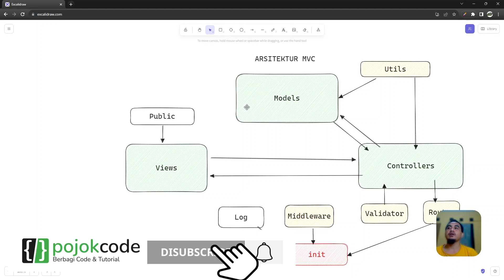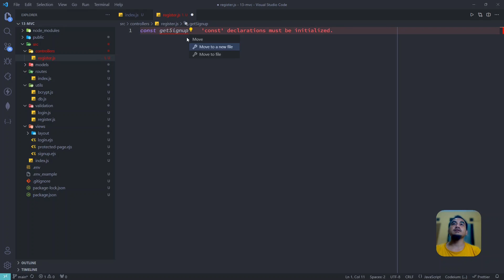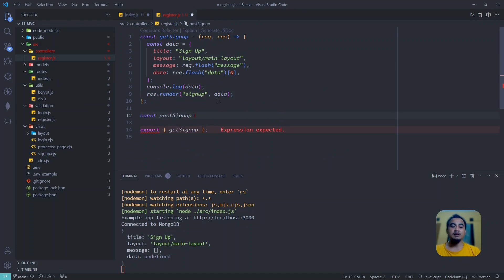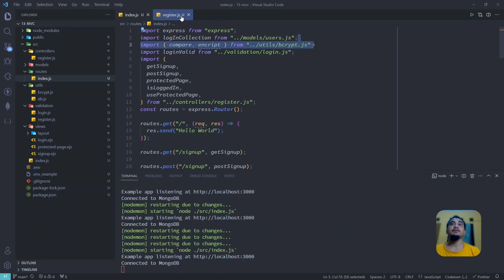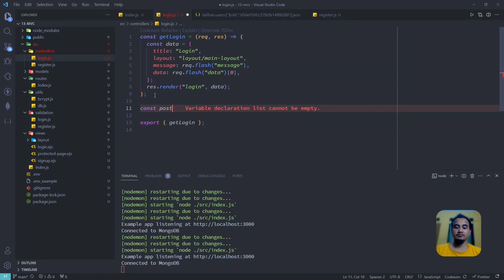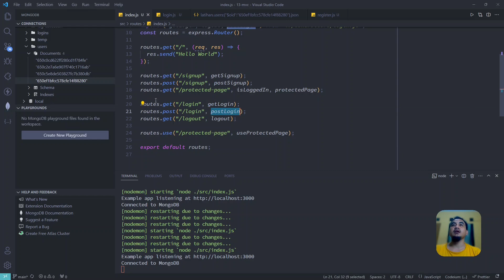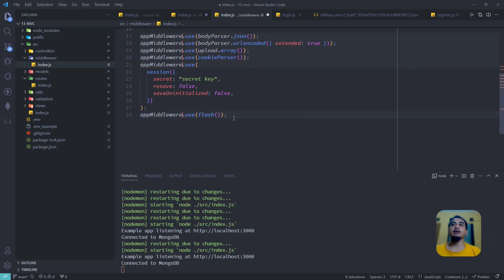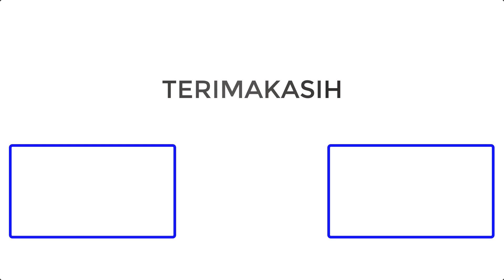EXPRESS JS TUORIAL | ARSITEKTUR MVC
Express JS adalah sebuah framework web untuk Node.js yang ditulis dengan bahasa pemrograman JavaScript. Framework ini memungkinkan Anda untuk membuat aplikasi web dengan mudah dan cepat.

expess js tutorial,
express js tutorial 2023,
express js tutorial api,
node js and express js tutorial,
express js advanced tutorial,
express js rest api tutorial,
learn express node js,
express javascript tutorial,
express javascript,
express js backend tutorial,
node js express backend tutorial,
basics of express js,
express tutorial node js,
express js traversy media,
express js quick tutorial,
express node js crash course,
express js with ejs,
expressjs nodejs,
express router node js,
express with node js,
express js tutorial full,
freecodecamp node and express,
node js express generator tutorial,
express generator node js,
getting started with express js,
express js tutorial indonesia,
express js introduction,
express.js crash course,
node js express js tutorial,
node js and express js tutorial with project,
node js and express js tutorial 2023,
jwt tutorial express.js,
joi in express js,
javascript node js express,
javascript express js,
jest configuration for node js,
javascript node express,
express js tutorial latest,
learn node and express,
express js tutorial malayalam,
express js middleware tutorial,
node js express tutorial malayalam,
express js mvc tutorial,
node js express microservices tutorial,
express js microservices tutorial,
how to use express in node js,
express node js tutorial,